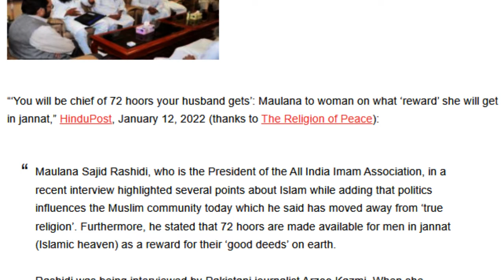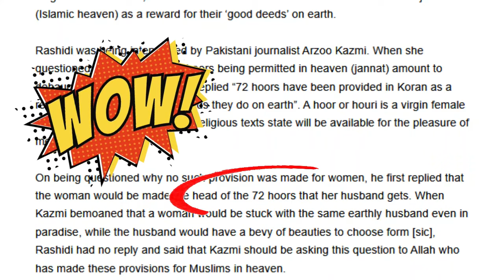Wanita muslim akan menjadi KEPALA bagi sekumpulan "Houris" yang bakalan didapat suaminya di jannah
Berita gembira bagi wanita muslim, datang dari India.

Bagi wanita-wanita muslim yang selama ini gundah gulana dengan nasib mereka di jannah, tentang apa yang bisa mereka dapat, atau apa yang mereka bisa lakukan, Presiden Asosiasi Imam India bernama Maulana Sajid Rashidi menyampaikan berita yang sangat menyegarkan.

Dalam sebuah wawancara dengan seorang jurnalis Pakistan wanita bernama Arzoo Kazmi, Maulana ditanya perihal mengapa houris, yaitu perawan dengan kecantikan luar biasa yang menurut literatur Islam akan tersedia untuk kesenangan laki-laki di jannah,  hanya diberikan kepada para laki-laki muslim? Mengapa hal serupa tidak diberikan kepada perempuan muslim? Maulana menjelaskan, "Perempuan muslim akan dijadikan KEPALA dari 72 houris  yang akan didapat suaminya itu".

Selamat & sukses!!